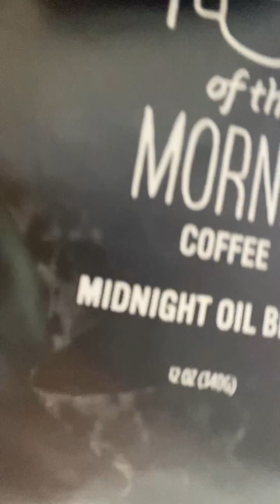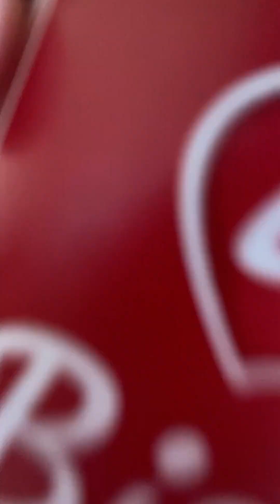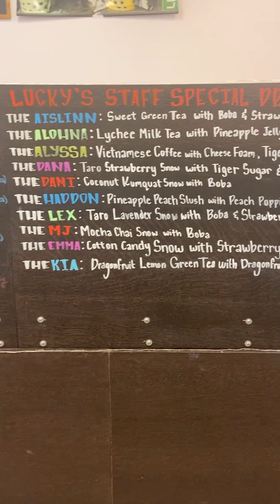Hike the Painted canyon trails with me(:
Finally starting to post!
Thank you guys for watching!(:
Make sure to interact it helps!